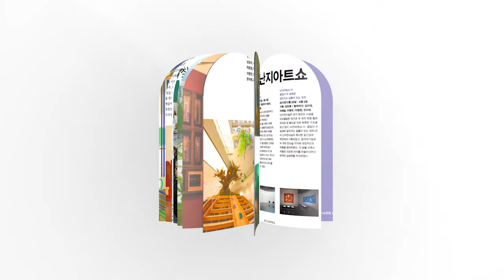[ 포럼디앤피 ] 서울시립미술관 홍보영상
[ Project Name ]

- Planning & Design : FORUM D&P
- Projects | Architecture & Interior | Business & Commercial | Retail
- Design & Products | Graphic Design | VR & AR